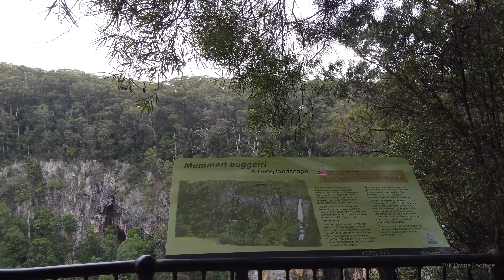Purling Brook Falls, Springbrook National Park - QLD - Cinematic Shot - 4k Drone/Aerial Footage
Natural Bridge is in the western part of Springbrook National Park, part of the Gondwana Rainforests of Australia World Heritage Area.